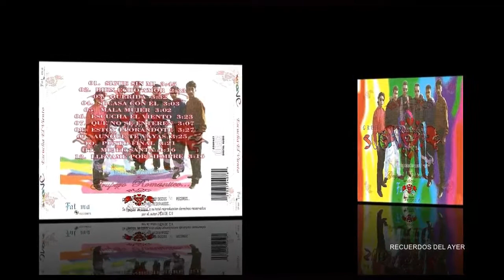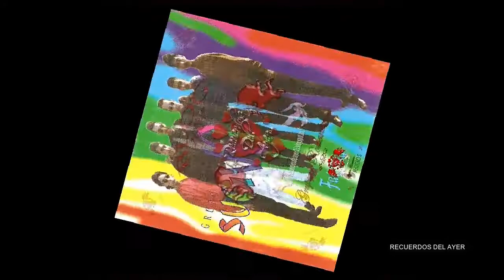GRUPO SUAVE. Aunque Te Vayas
ÁLBUM:  ESCUCHA EL VIENTO
VISTANOS...

RECUERDOS DEE AYER BLOG 100% GRUPERO ROMANTICO